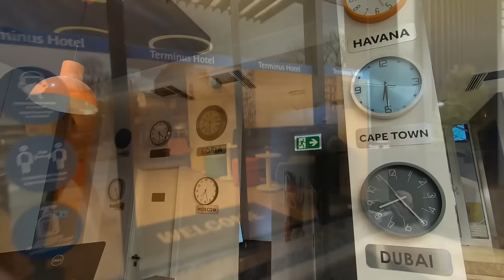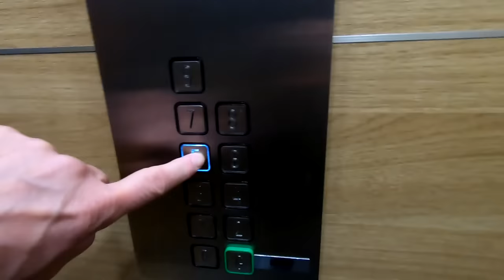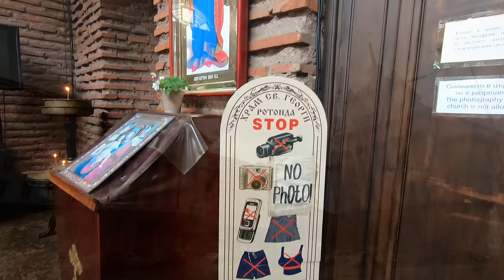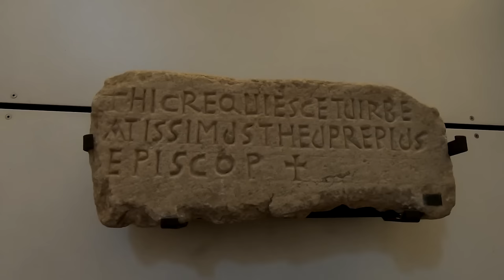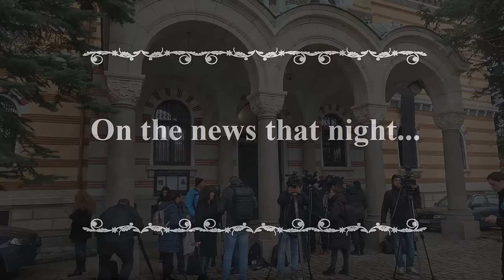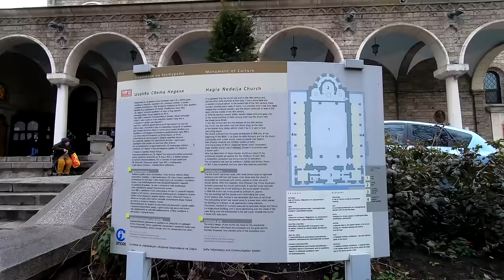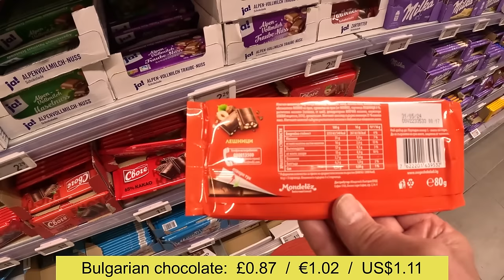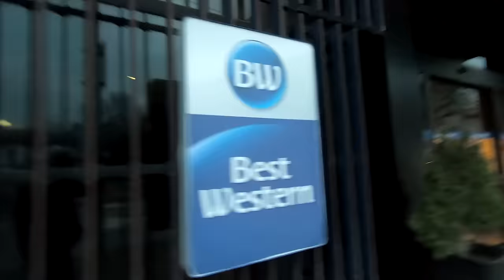24 HOURS in Sofia | BEST THINGS TO DO, WHAT TO SEE in the capital of Bulgaria.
First impressions of Sofia and my first time in Bulgaria. What are the top attractions according to Tripadvisor, and how do I succeed in finding Blugarian food.

Filmed March 2024 | Sofia, Bulgaria.